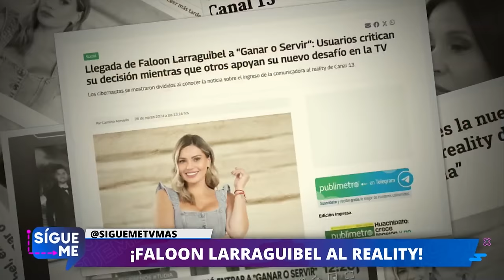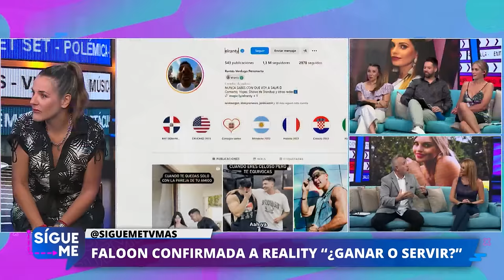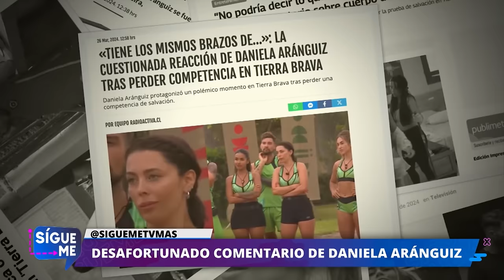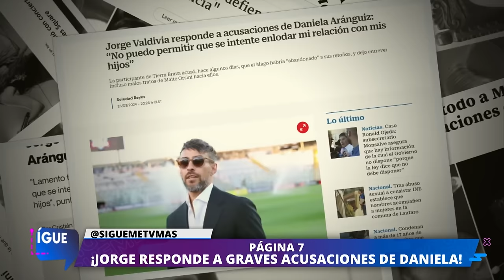Sígueme | 27 de Marzo de 2024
En este capítulo de Sígueme, conversamos sobre las declaraciones del Mago Valdivia por las acusaciones que hizo Daniela Aranguiz en su contra. Además, revisamos los detalles de la querella en contra de Cristián campos por presunto abuso sexual.
No te pierdas Sígueme, lunes a viernes desde las 18:30 hrs. solo por TVMAS.